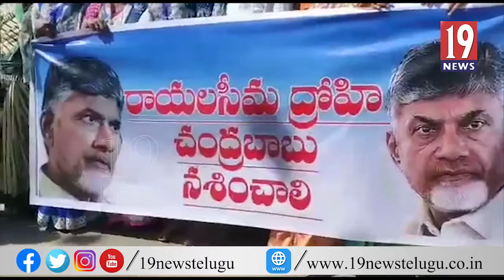చంద్రబాబు రాయలసీమ ద్రోహి అంటూ మండిపడ్డ వైసీపీ శ్రేణులు - అనంతపురం